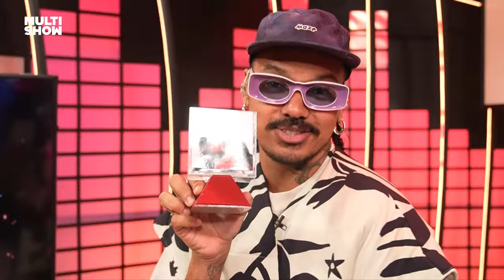Gaby Amarantos revela sobre FETICHES e comenta PRESENTE OUSADO de FÃ | Se Joga No Vulcão | Multishow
Ela responde quase tudo - menos se tá solteira 👀 O SeJogaNoVulcão com a rainha do tecnobrega, Gaby Amarantos, rendeu com perguntas quentes e respostas mais ainda! 🔥